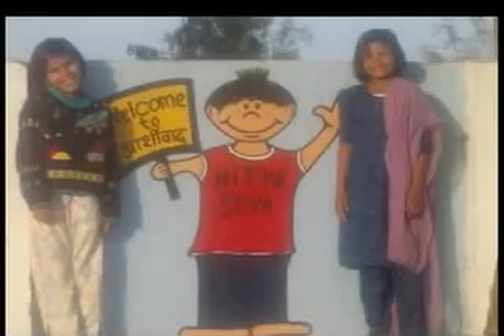关系 տա նում 知识 纠纷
菲律宾 그것은 기능, 음성, 음식, 의상, 그리고 주거를 사용하며 감정을 표현하는 각각의 적절한 수단을 제공합니다 description tag dharacr Passion is energy New Lebanon lyn_yiin vipaji 孔.